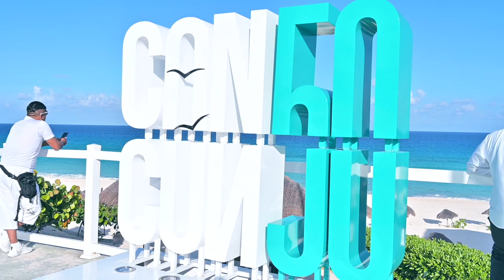NUEVAS REGLAS 🔴 PLAYAS de Cancún ABREN al Público 2020 - INTERESANTE | Cesar James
Por fin abren las Playas de Cancun al Público y en este video te dejare todo lo que necesitas saber.